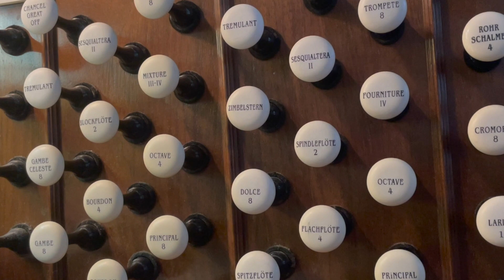Hymn Tune ST FLAVIAN played on the Pipe Organ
The hymn ST. FLAVIAN played on the Pipe Organ. I go to G Major on the last verse!
   - Talk with others about anything
   - Give video suggestions and join special livestreams and events
   - Fun Games
and more!